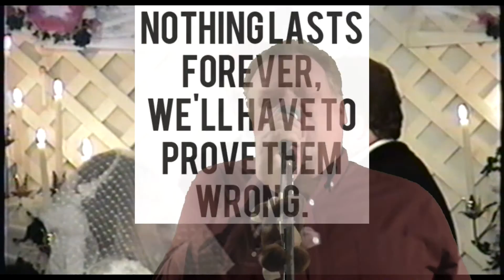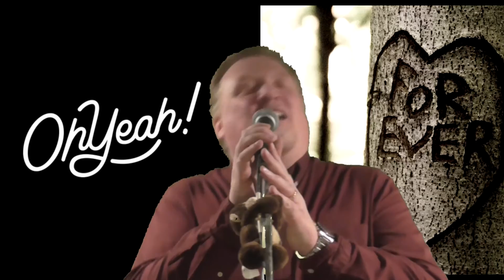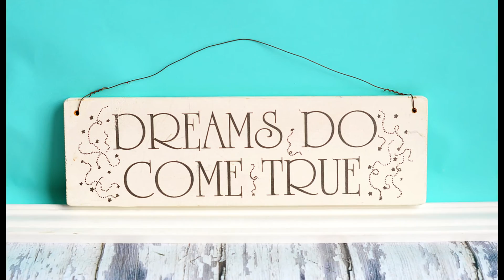Dreams Come True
I wrote this song originally in 1996, but due to a move across country, the masters got lost.  I found the video tape to this song, and being how I no longer have a VCR, I took it to a friend of mine who has the ability to transfer VHS to digital, he was able to copy it for me.  I found the song on it, and completely re-recorded it and here it is.  It definitely has an 80s vibe to it that some have compared to REO, Styx and Chicago.  Let me know what you think!